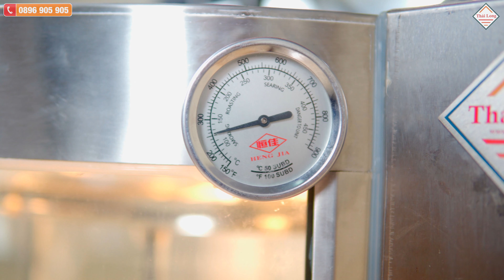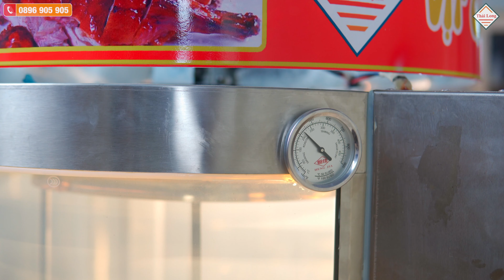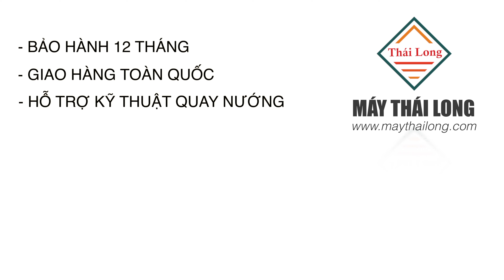Lò quay vịt 680 lên nhiệt như thế nào? | Máy Thái Long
Kiểm chứng khả năng lên nhiệt lò quay vịt kính xoay 680 xem nó chịu nhiệt như thế nào? Và độ bền của kính ở nhiệt độ cao ra sao?! Cũng như giải đáp một số vấn đề khác như một chiếc lò được làm hoàn toàn bằng kính thì liệu nó có dễ bị mất nhiệt hay không? Cái lò này có lên đủ nhiệt để quay được các món như heo nổ bì không?...vv Vậy hiệu chiếc lò quay vịt kính xoay 680 được phân phối bởi Máy Thái Long này sẽ ra sao khi quay ở mức trên 300 độ C?
Các bạn có thể tham khảo và đặt mua lò quay vịt kính xoay 680 tốt nhất thị trường tại:

📌 DANH SÁCH PHÁT CÓ THỂ BẠN QUAN TÂM 📌

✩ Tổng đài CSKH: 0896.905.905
✩ Mua Lò quay vịt, Bếp chiên nhúng, Tủ giữ nóng thức ăn, Máy sơ chế thực phẩm,. chính hãng giá rẻ tại đây

MÁY THÁI LONG GIAO HÀNG TOÀN QUỐC - UY TÍN - CHẤT LƯỢNG

© Bản quyền thuộc về Máy Thái Long studio